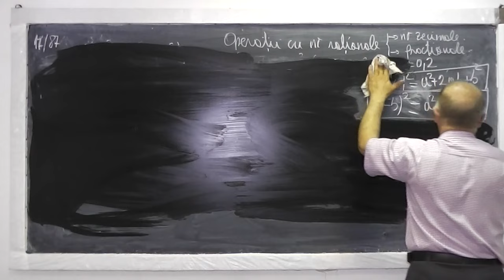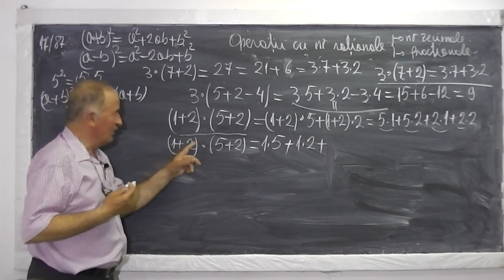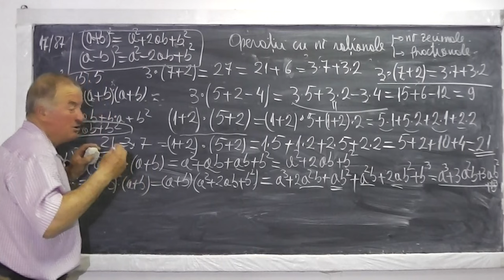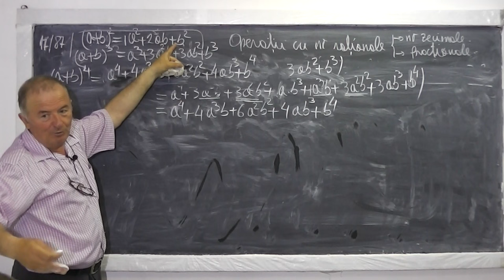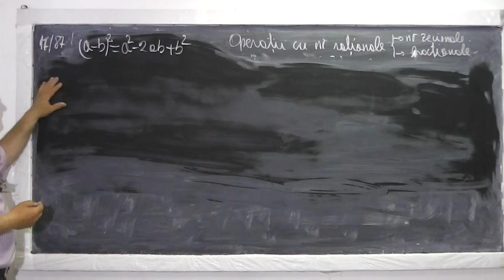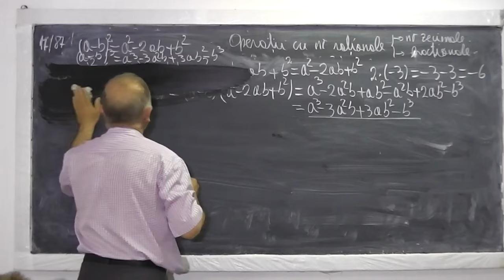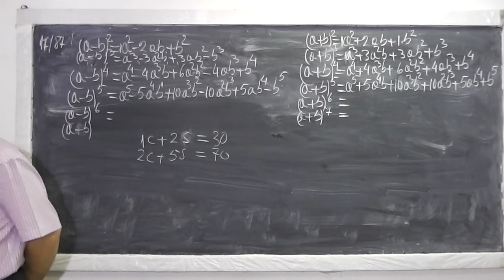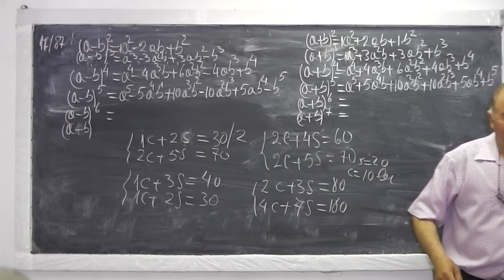2/2 Lectia 545 - Operatii cu nr. Rationale - Fractii sau Numere zecimale - Recapitulare clasele 5-8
Daca lectia va este utila, as aprecia un Like sau Share - Suntem din nou la locatia care ne permite si transmisia in direct pe si facem inca o lectie recapitulativa din materia de gimnaziu referitoare la Operatii cu numere rationale sub forma de Fractii sau Numere zecimale. Daca lectia va este utila, as aprecia un Share sau Like - VIDEO MATEMATICA cu Proful Online sau cautati pe Google: profu online Ioan Ursu

- 1/2 Lectia 545 - Operatii cu nr. Rationale - Fractii sau Numere zecimale - Recapitulare clasele 5-8
- 2/2 Lectia 545 - Operatii cu nr. Rationale - Fractii sau Numere zecimale - Recapitulare clasele 5-8
- Lectia 545 - Operatii cu nr. Rationale - Fractii sau Numere zecimale - Recapitulare clasele 5-8